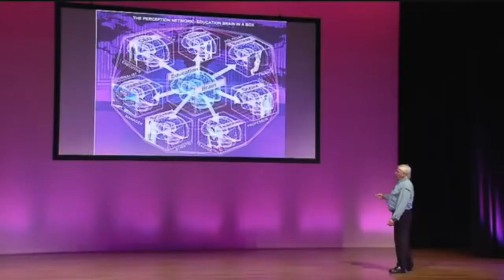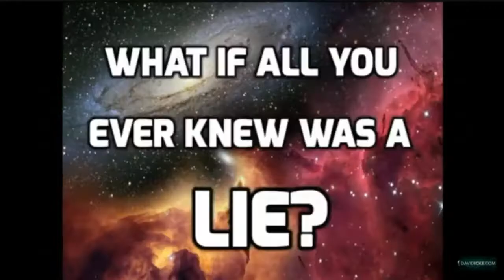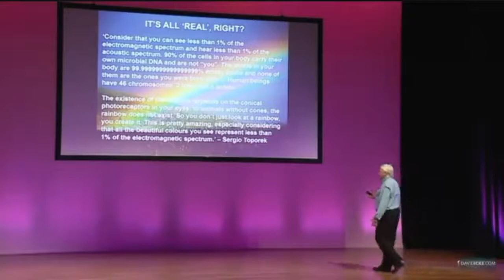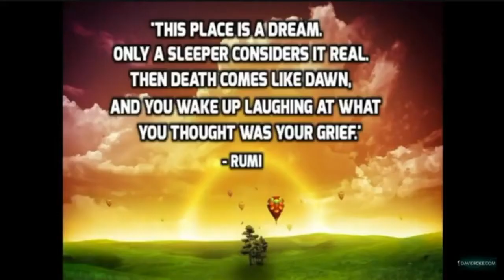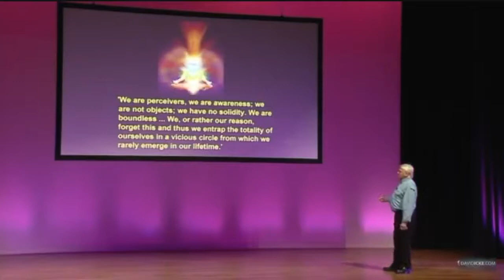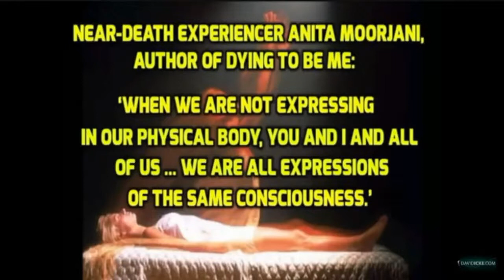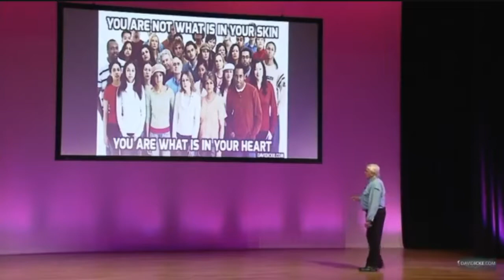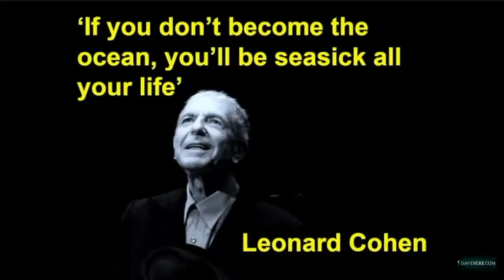David Icke-What If All You Ever Knew Was A Lie?